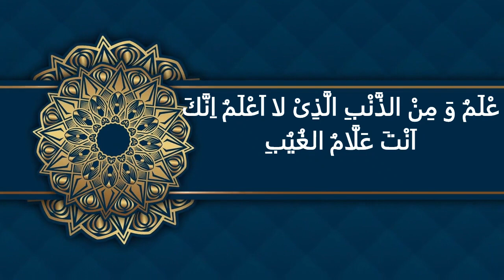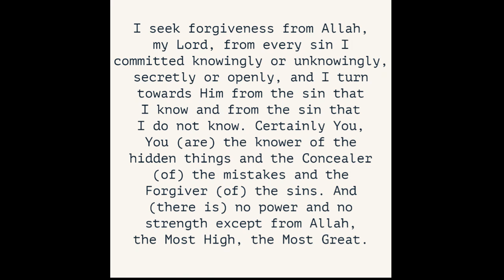Panchwa Kalma Astaghfar | پانچواں کلمہ استغفار | 5th Kalma | Islamic Videos